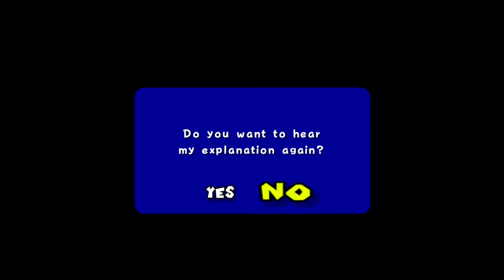Super Mario Sunshine HD Prolouge Ruined Vacation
New Mario series. will be going for all shines up to shadow Mario  Chase levels